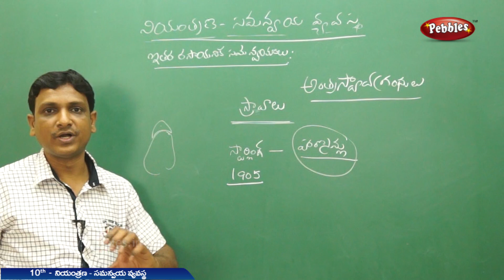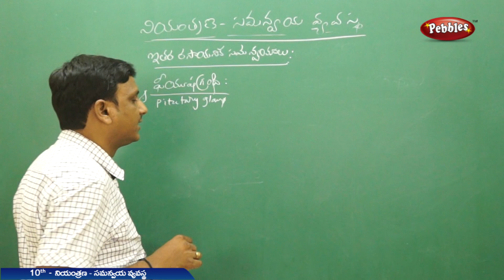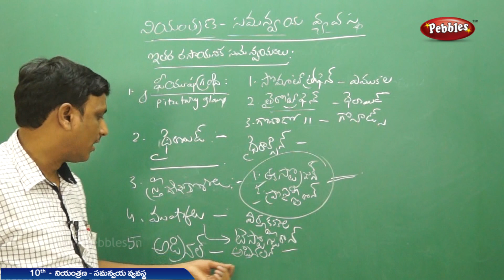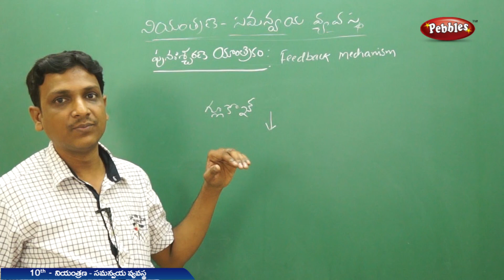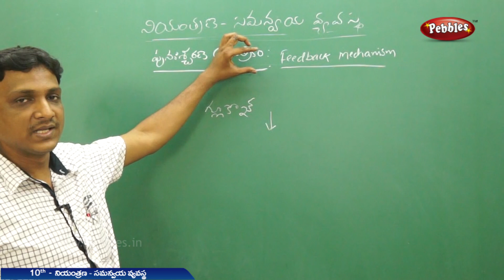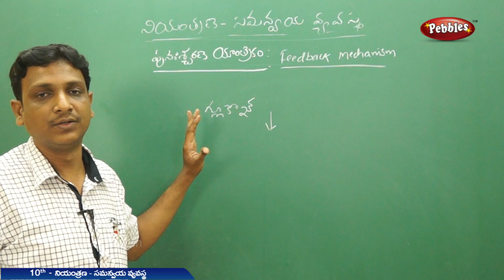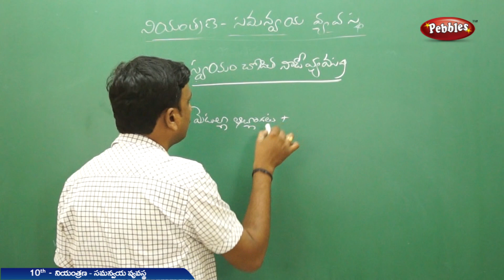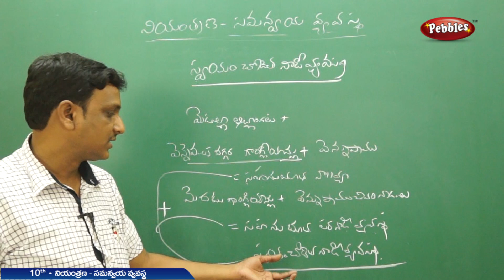Ap&TS Class 10 Biology(T.M) | Niyamthrana | Part - 6 | For DSC, SGT